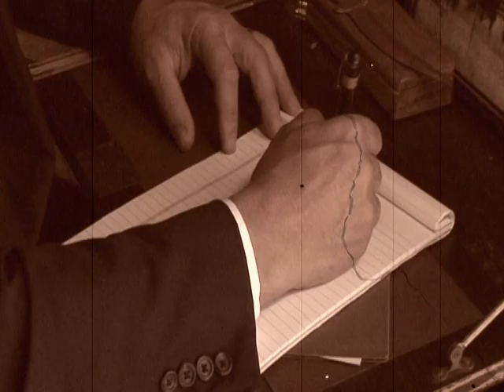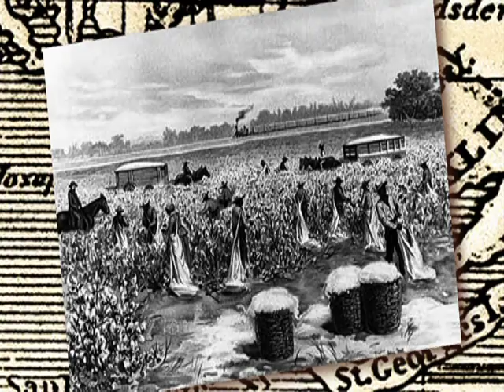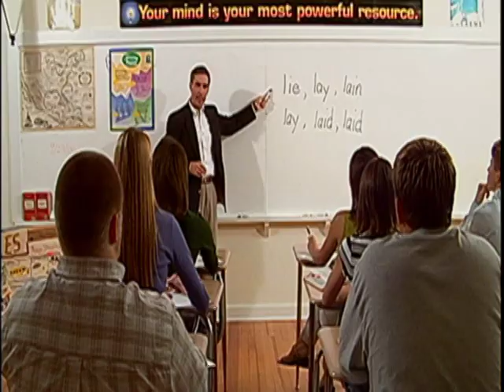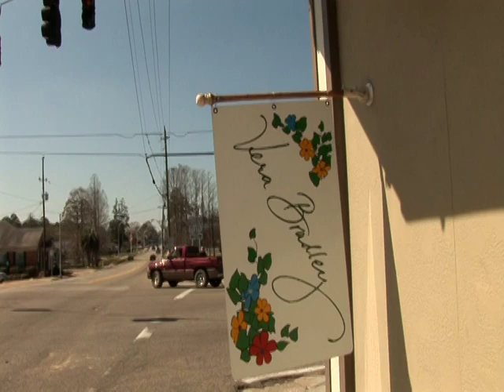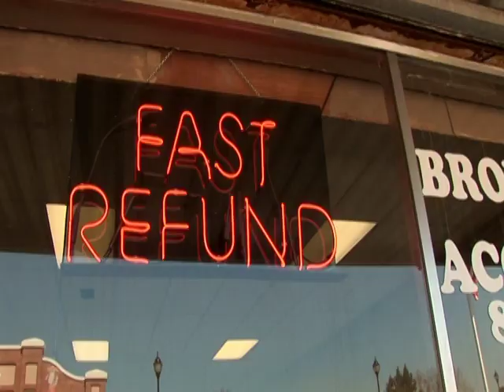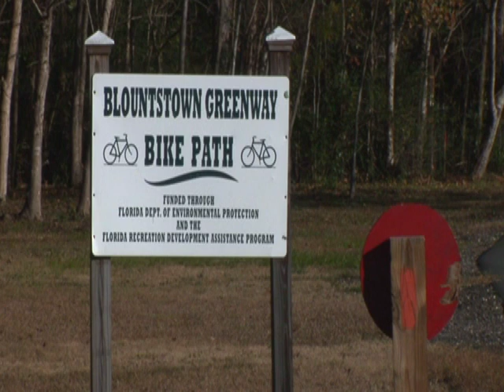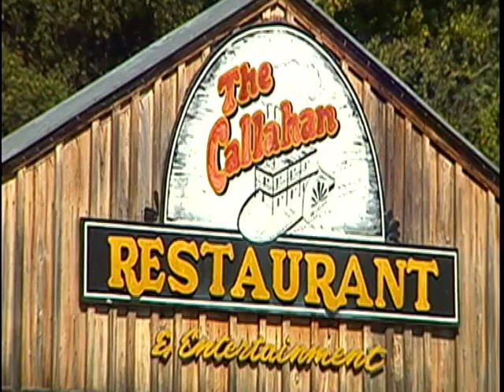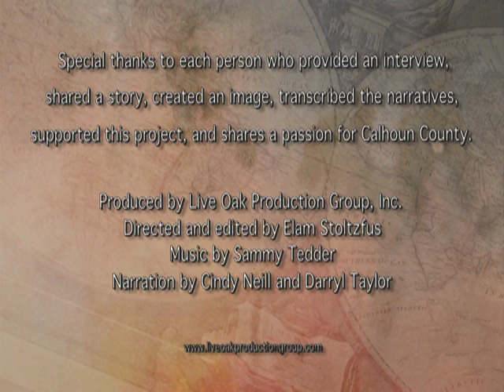Calhoun County, Florida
Calhoun County, Florida is located in the heart of Florida's historical panhandle.